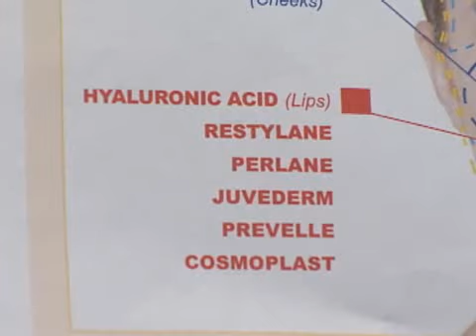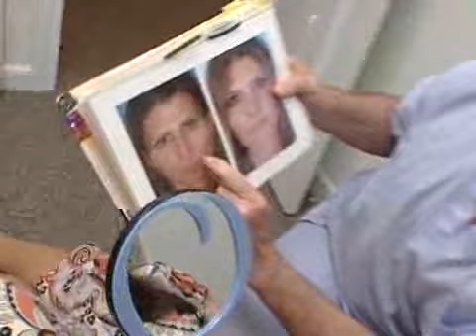The Liquid Facelift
Fill 'er up! WPBF's Lisa Hayward shows you how to look 10 years younger, without surgery.